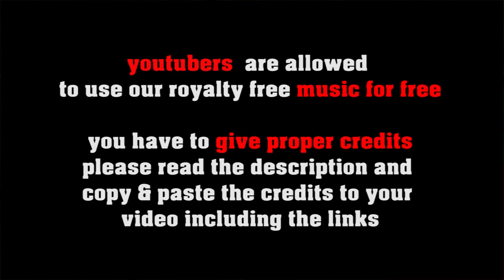Happy St. Patrick's Day - no copyright irish music , royalty free celtig hornpipe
SOCIAL MEDIA LICENSE:
or shorturl.at/ciqx7 St. Patricks Day is coming - enough reason for us to produce and publish some irish music!

5 easy steps how to put our 100% royalty free music in your video clips:
1. Choose the music you like best for your clip
2. convert the video to mp3
3. sync the mp3 to your clip
4. upload your video to your channel
5. add song title and the link to the music clip on our Freesoundmusic channel in your description.